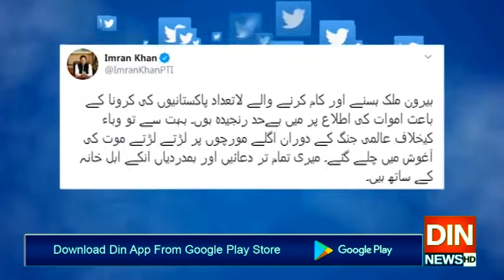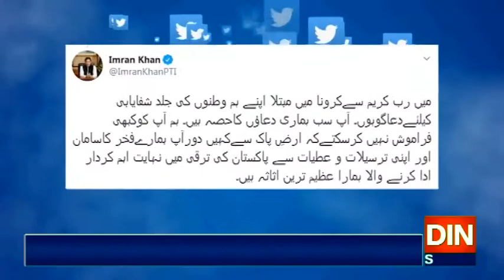بیرون ملک مقیم پاکستانیوں کی خدمات ناقابل فراموش،وزیراعظم